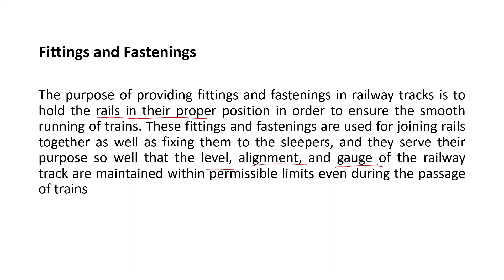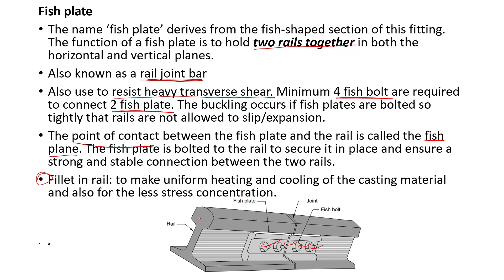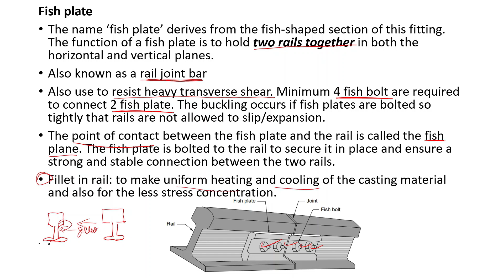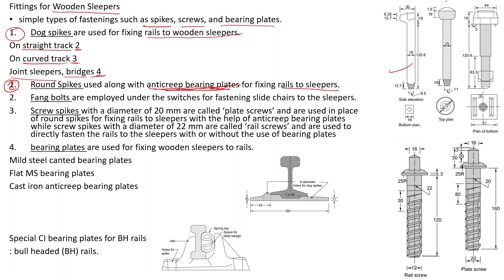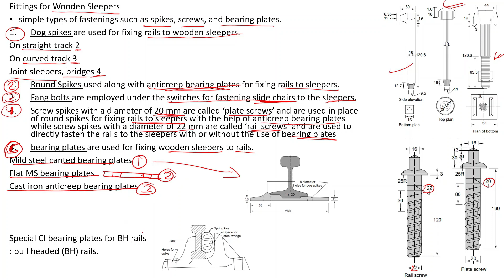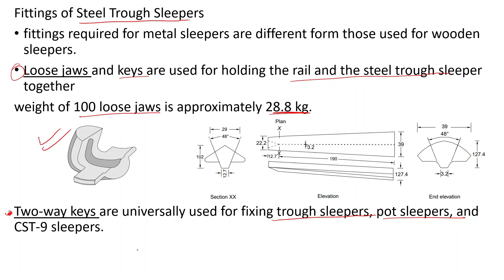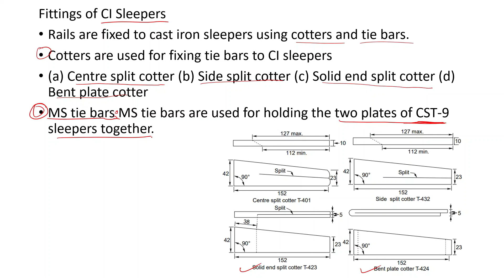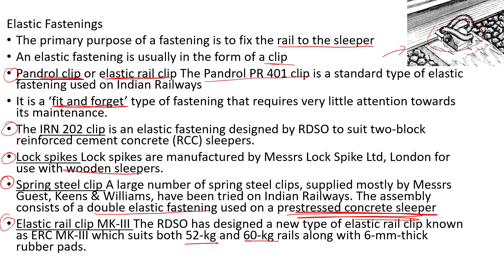Fittings and Fastenings in railway engineering